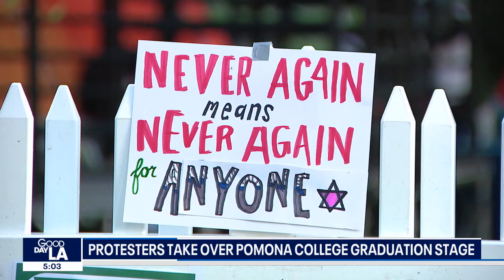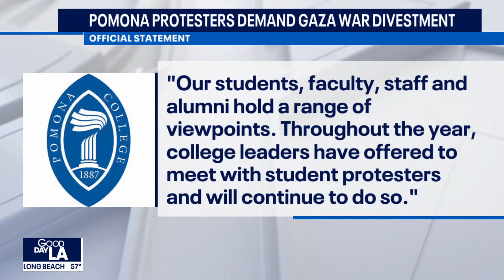Protesters take over Pomona College graduation stage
They are vowing to remain in place and block graduation activities unless the college commits to divestment from Israeli-tied companies and weapons manufacturers.